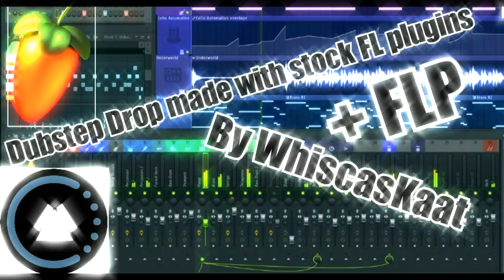Dubstep Drop made with stock FL plugins (Free FLP)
A Dubstep Drop template for FL Studio made with stock FL plugins, like Harmor, 3xOsc, etc... And with stock FL samples.

To open the project you only need FL Studio 11 or newer.